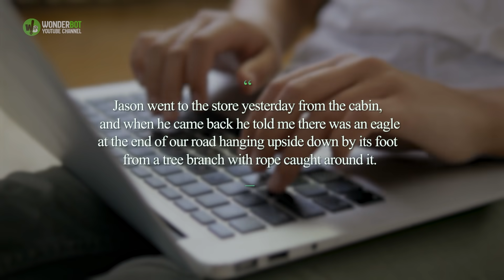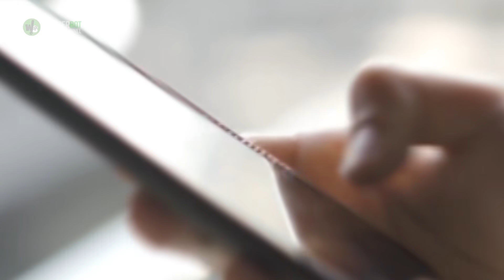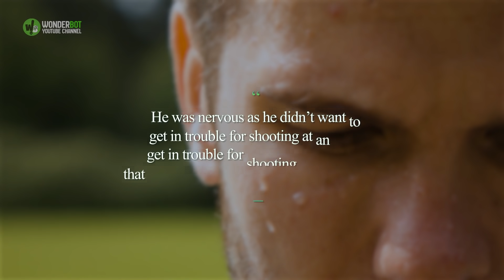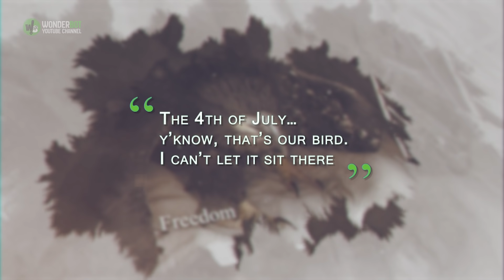No One Helped This Poor Eagle Dangling from a Tree